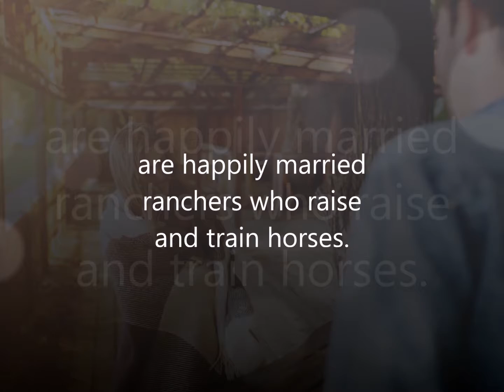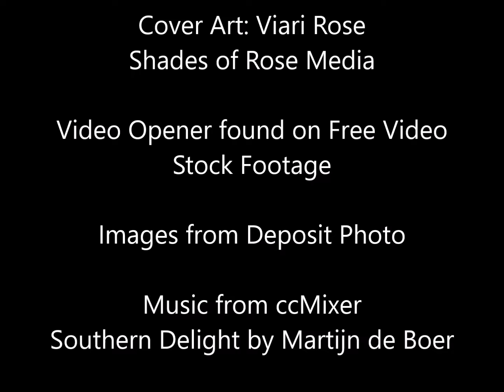Broken Vows by Melissa Keir